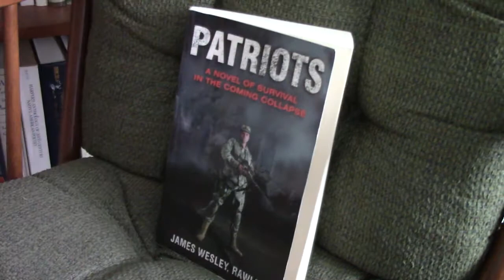Patriots: A Novel of Survival in the Coming Collapse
Patriots: A Novel of Survival in the Coming Collapse by James Wesley, Rawles